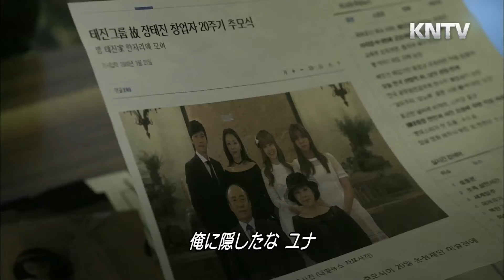上流社会teaser web用 1m58s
ユイ（AFTERSCHOOL）＆ソンジュン＆パク・ヒョンシク（ZE:A） 注目の若手が勢ぞろい！ 家柄と自由の狭間でもがく若者たちの甘く切ないラブストーリー

【放送日】10/19～毎週（月・火）後10：05～11：15
【再放送】10/21～毎週（水・木）前8：20～9：35
【出演】ユイ（AFTERSCHOOL）、ソンジュン、パク・ヒョンシク（ZE:A） ほか